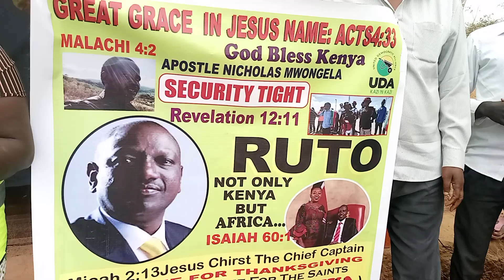PART 5: KENYA MY MOTHER🇰🇪🇰🇪🇰🇪 ARISE & SHINE🌄 FOR YOUR LIGHT HAS COME.(Isaiah 60:1)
For your givings pay here...

PAYBILL NO:7110131
ACCOUNT NO: TITHE OR OFFERING
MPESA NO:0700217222